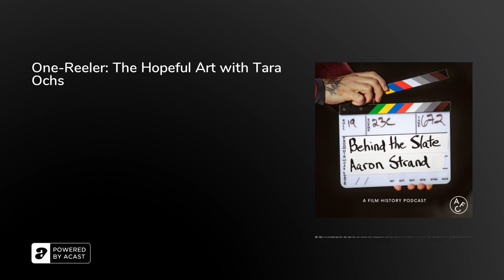One-Reeler: The Hopeful Art with Tara Ochs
Aaron speaks with actor, writer, comedian and teacher Tara Ochs on the nature and theory of comedy. We discuss why farts are funny, how the belief that comedians need to be sad is a complete myth, the intricacies and problems of cancel culture in both modern and historical contexts, and the history of female comedians. Tara gives her insights on why Chaplin&apos;s work holds up 100 years later and shares her belief that comedy is a hopeful art that promises increased inclusion, playfulness and joy for future generations.

Producer: Greg Kleinschmidt
Cover Art: Lola Scott
Sources:
‘Chaplin His Life and Art’ by David Robinson
'Chaplin: A Life’ by Stephen Weissman
‘Charlie Chaplin and His Times’ by Kenneth S Lynn
‘Tramp: The Life of Charlie Chaplin’ by Joyce Milton
‘Charlie Chaplin: A Brief Life’ by Peter Ackroyd
‘Chaplin. Genius of Cinema’ by Jeffrey Vance
‘Wife of the Life of the Party’ by Lita Grey and Jeffrey Vance
‘My Autobiography’ by Charlie Chaplin
‘Charlie Chaplin’s Own Story’ by Charlie Chaplin and Rose Wilder Lane